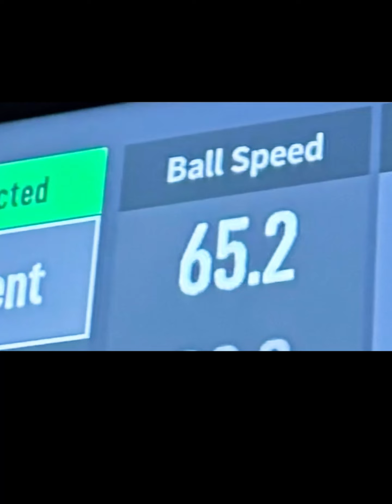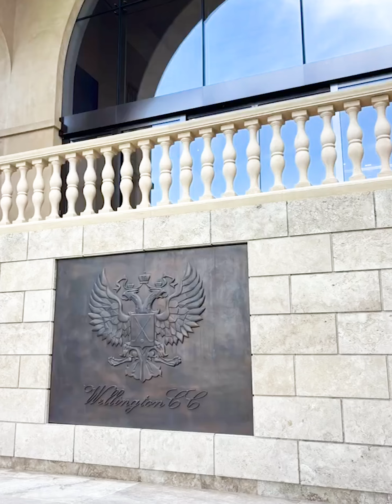최고의 스윙스피드! KLPGA 이푸름 프로의 골프스윙!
이푸름

klpga s1690
crision___
dr.eslee_official
butter.birdie

양재 엘파르케아카데미 (월,화,금) elparque_official
여의도골프클럽 (목) ygc_private

공유하셔도됩니다^^

더 많은 스윙은 여기서 보셔도 됩니다! only 스윙!

댓글은 자신을 표현하는 거울이기도 하고
때로는
댓글 하나만으로도 자신이 어떻게 살아 왔는지
다른사람들이 추측 할 수도 있습니다.
불쾌한 댓글 보다 매너있고 배려있는 댓글 환영입니다.
매너있는 분들에게 항상 주위에 좋은 일이 가득하기를 빌어봅니다.
감사합니다.